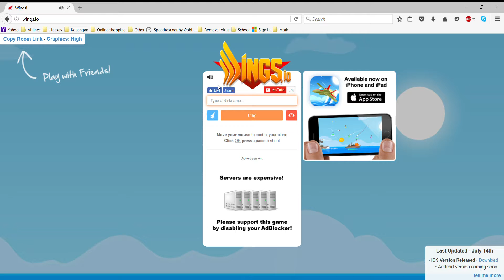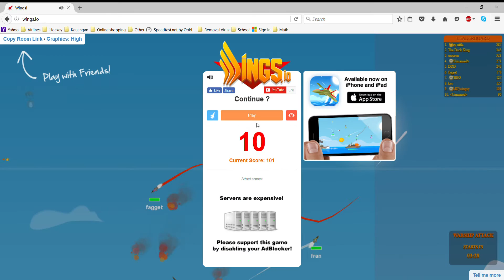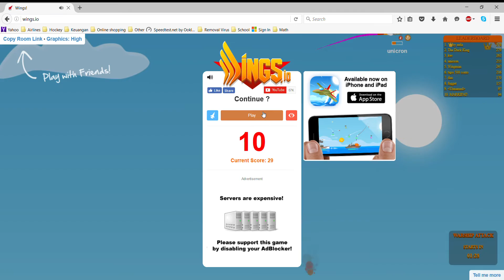Wings.io episode 2 IDIOTS!!!